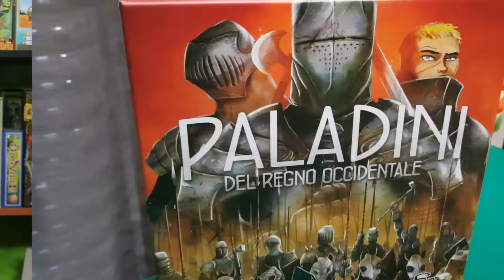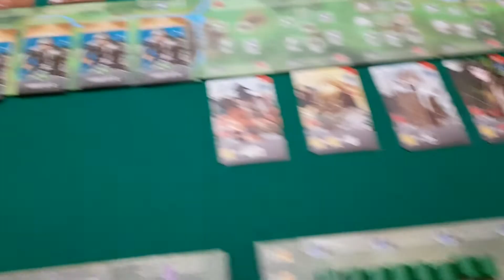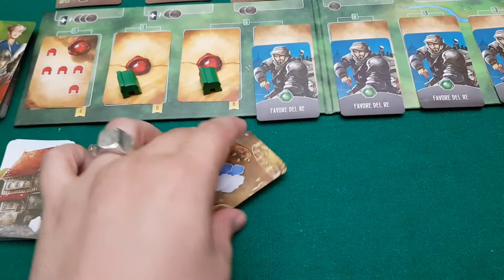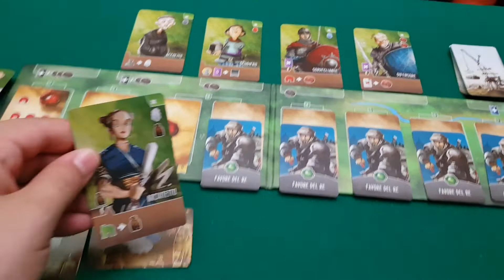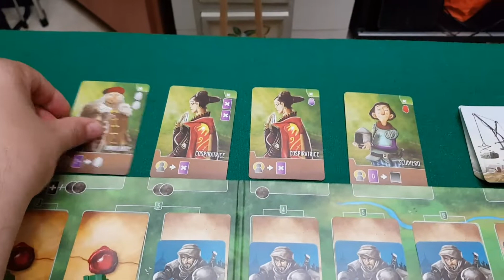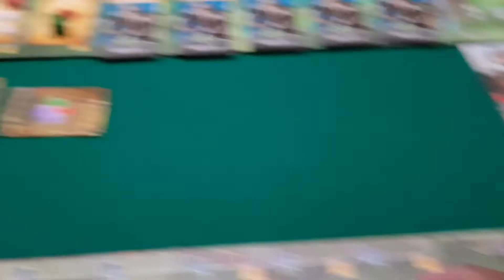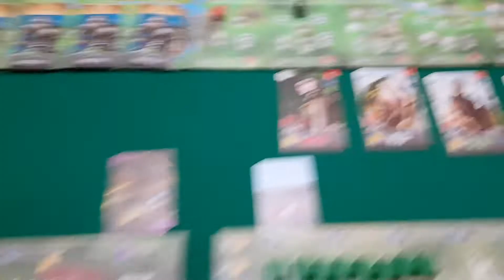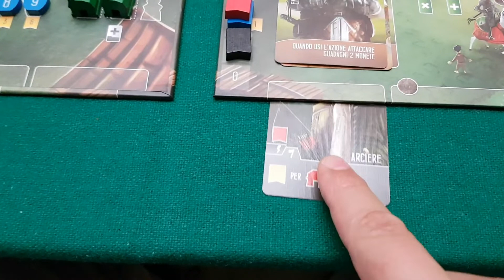Paladini del regno occidentale - Partita in solo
oivalf_deleo

Hey, ciao! Oggi, ti faccio vedere qualche turno a Paladini del regno occidentale nella sua versione per singolo giocatore.

56x87
45x68